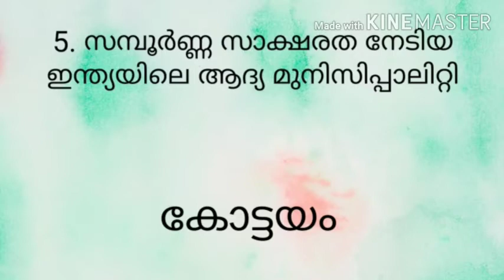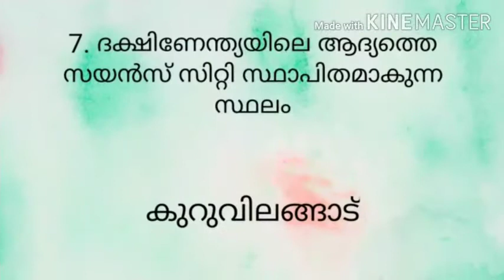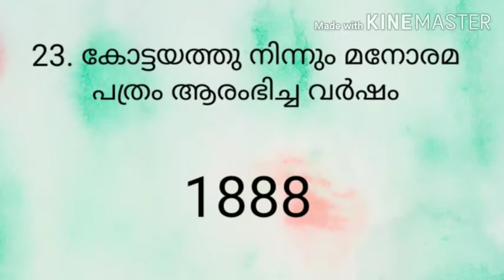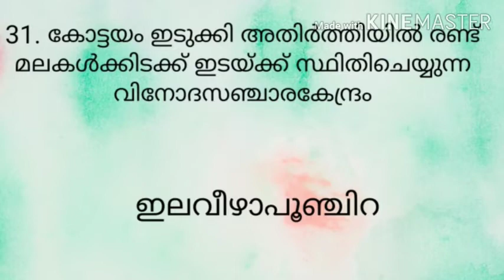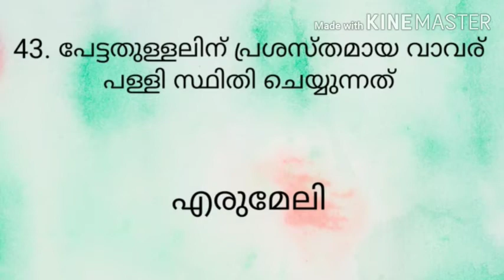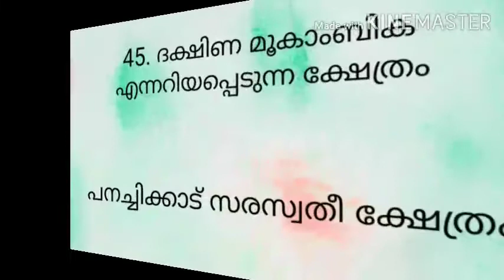KOTTAYAM Pscquestionsandanswers,Keralapsc,Kottayam,Keralastates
KOTTAYAM JILLA  KERALA STATES  KERALA PSC